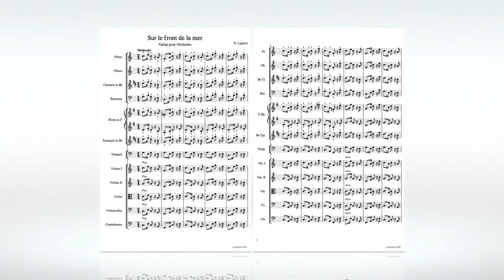N. Lygeros - Sur le front de la mer. (Galop pour Orchestre), 02/01/2020